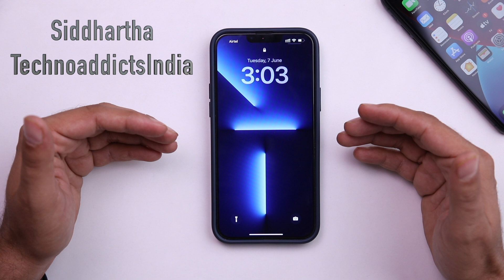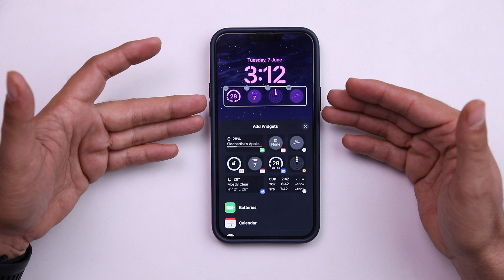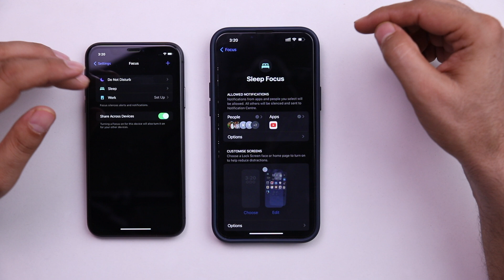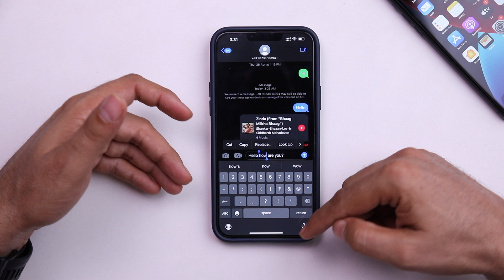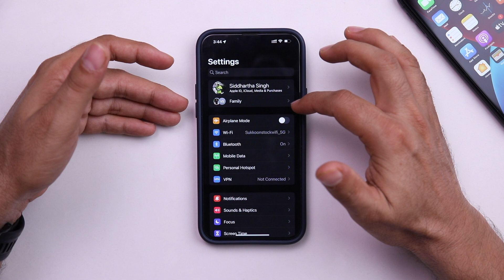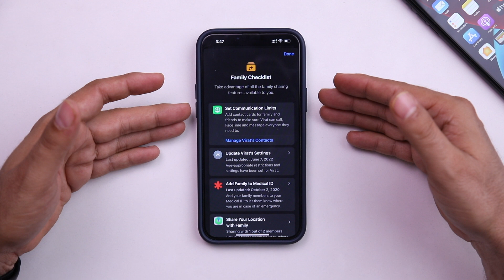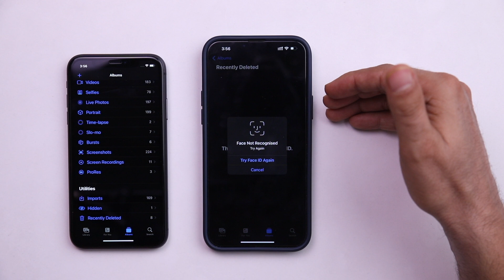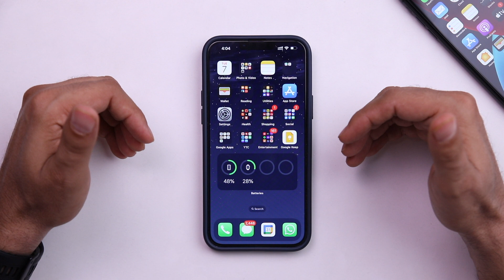ios 16 I iOS 16 Beta 1 Features in Hindi I TechnoaddictsIndia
In this video we will tell you about the Changes & Bug fixes coming in ios 16 Beta 1

This video covers iOS 16 Features

This video covers ios 16 Beta 1 features

ios 16 release date is 06.06.22